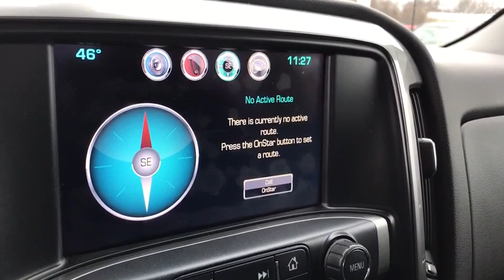2016 Chevrolet Silverado 1500 Columbus, Lancaster, Logan, Newark, Chillicothe, OH LPA396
Slate Grey Metallic Used 2016 Chevrolet Silverado 1500 available in Columbus, Ohio at Matt Taylor Kia. Servicing the Lancaster, Logan, Newark, Chillicothe, OH area.
2016 Chevrolet Silverado 1500 LT - Stock#: LPA396 - VIN#: 1GCVKREC0GZ103030

Delivers 22 Highway MPG and 16 City MPG! This Chevrolet Silverado 1500 delivers a Gas V8 5.3L/325 engine powering this Automatic transmission. WHEELS, 17 X 8 (43.2 CM X 20.3 CM) BRIGHT MACHINED ALUMINUM (STD), TRANSMISSION, 6-SPEED AUTOMATIC, ELECTRONICALLY CONTROLLED with overdrive and tow/haul mode. Includes Cruise Grade Braking and Powertrain Grade Braking (STD), TRAILERING PACKAGE includes trailer hitch, 7-pin and 4-pin connectors Includes (G80) locking rear differential..* This Chevrolet Silverado 1500 Features the Following Options *SEATS, FRONT 40/20/40 SPLIT-BENCH, 3-PASSENGER, AVAILABLE IN CLOTH OR LEATHER includes driver and front passenger recline with outboard head restraints and center fold-down armrest with storage. Also includes manually adjustable driver lumbar, lockable storage compartment in seat cushion, and storage pockets. (STD) Includes (AG1) driver 10-way power seat-adjuster with (PCM) LT Convenience Package, (PDA) Texas Edition or (PDU) All Star Edition.), ALL STAR EDITION for Crew Cab and Double Cab, includes (AG1) driver 10-way power seat adjuster with (AZ3) bench seat only, (CJ2) dual-zone climate control, (BTV) Remote Vehicle Starter system, (UVC) Rear Vision Camera, (C49) rear-window defogger and (KI4) 110-volt power outlet (Includes (Z82) Trailering Package, (G80) locking differential and (T3U) LED front fog lamps. (N37) manual tilt and telescopic steering column included with (L83) 5.3L EcoTec3 V8 engine.) , TIRES, P255/70R17 ALL-SEASON, BLACKWALL (STD), THEFT-DETERRENT SYSTEM, UNAUTHORIZED ENTRY, STEERING COLUMN, MANUAL TILT AND TELESCOPING, SLATE GREY METALLIC, SEAT ADJUSTER, DRIVER 10-WAY POWER, REMOTE VEHICLE STARTER SYSTEM Includes (UTJ) Theft-deterrent system.), REAR VISION CAMERA WITH DYNAMIC GUIDE LINES, REAR AXLE, 3.42 RATIO.* Stop By Today *A short visit to Taylor of Hermitage II, Inc. located at 2757 E State St, Hermitage, PA 16148 can get you a reliable Silverado 1500 today!
WHEELS  17 X 8 (43.2 CM X 20.3 CM) BRIGHT MACHINED ALUMINUM  (STD),FOG LAMPS  THIN PROFILE LED,AIR CONDITIONING  DUAL-ZONE AUTOMATIC CLIMATE CONTROL,LT PREFERRED EQUIPMENT GROUP  includes standard equipment,LICENSE PLATE KIT  FRONT,JET BLACK  CLOTH SEAT TRIM,ALL STAR EDITION  for Crew Cab and Double Cab  includes (AG1) driver 10-way power seat adjuster with (AZ3) bench seat only  (CJ2) dual-zone climate control  (BTV) Remote Vehicle Starter system  (UVC) Rear Vision Camera  (C49) rear-window defogger and (KI4) 110-volt power outlet (Includes (Z82) Trailering Package  (G80) locking differential and (T3U) LED front fog lamps. (N37) manual tilt and telescopic steering column included with (L83) 5.3L EcoTec3 V8 engine.),ENGINE  5.3L ECOTEC3 V8 WITH ACTIVE FUEL MANAGEMENT  DIRECT INJECTION AND VARIABLE VALVE TIMING  includes aluminum block construction (355 hp [265 kW] @ 5600 rpm  383 lb-ft of torque [518 Nm] @ 4100 rpm; more than 300 lb-ft of torque from 2000 to 5600 rpm),TIRES  P255/70R17 ALL-SEASON  BLACKWALL  (STD),REAR VISION CAMERA WITH DYNAMIC GUIDE LINES,SEATS  FRONT 40/20/40 SPLIT-BENCH  3-PASSENGER  AVAILABLE IN CLOTH OR LEATHER  includes driver and front passenger recline with outboard head restraints and center fold-down armrest with storage. Also includes manually adjustable driver lumbar  lockable storage compartment in seat cushion  and storage pockets. (STD) Includes (AG1) driver 10-way power seat-adjuster with (PCM) LT Convenience Package  (PDA) Texas Edition or (PDU) All Star Edition.),GVWR  7200 LBS. (3266 KG),DEFOGGER  REAR-WINDOW ELECTRIC,DIFFERENTIAL  HEAVY-DUTY LOCKING REAR,AUDIO SYSTEM  CHEVROLET MYLINK RADIO WITH 8 DIAGONAL COLOR TOUCH-SCREEN  AM/FM STEREO  with seek-and-scan and digital clock  includes Bluetooth streaming audio for music and select phones; USB ports; auxiliary jack; voice-activated technology for radio and phone (STD),TRAILER BRAKE CONTROLLER  INTEGRATED,SLATE GREY METALLIC,LPO  MOLDED SPLASH GUARDS  BLACK,PAINT  SOLID,TRAILERING PACKAGE  includes trailer hitch  7-pin and 4-pin connectors Includes (G80) locking rear differential.,SEAT ADJUSTER  DRIVER 10-WAY POWER,REAR AXLE  3.42 RATIO,REMOTE VEHICLE STARTER SYSTEM  Includes (UTJ) Theft-deterrent system.),STEERING COLUMN  MANUAL TILT AND TELESCOPING,THEFT-DETERRENT SYSTEM  UNAUTHORIZED ENTRY,TRANSMISSION  6-SPEED AUTOMATIC  ELECTRONICALLY CONTROLLED  with overdrive and tow/haul mode. Includes Cruise Grade Braking and Powertrain Grade Braking (STD),COOLING  AUXILIARY EXTERNAL TRANSMISSION OIL COOLER,POWER O